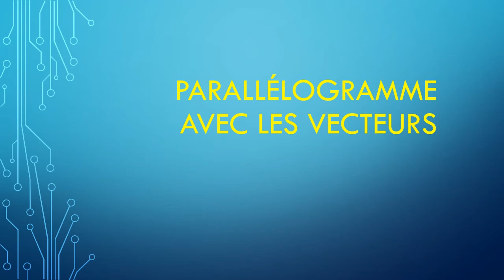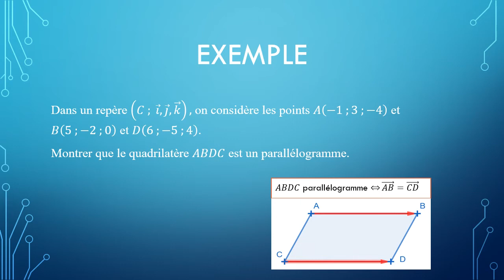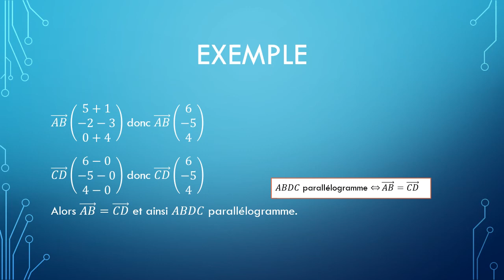parallélogramme à l'aide de vecteurs